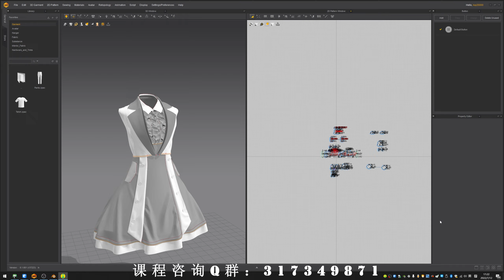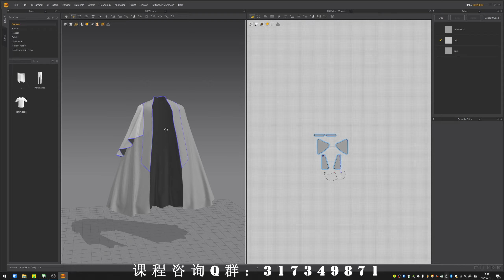MarvelousDesigner X Blender JSK Cloth modeling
模型：MD、Blender、ZB
贴图：SubstanceDesigner
渲染：Blender
B站:Kay20000